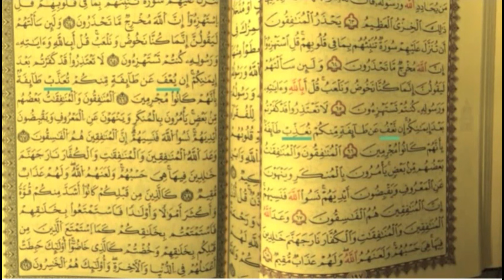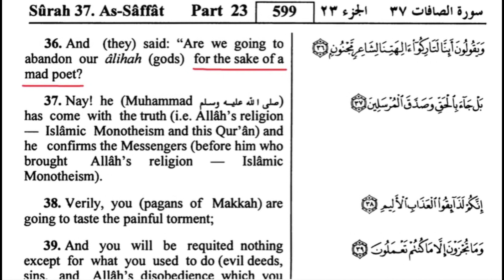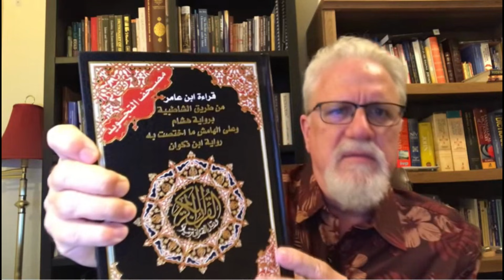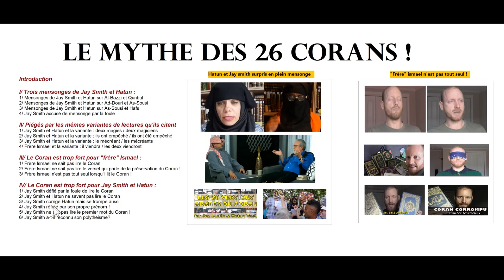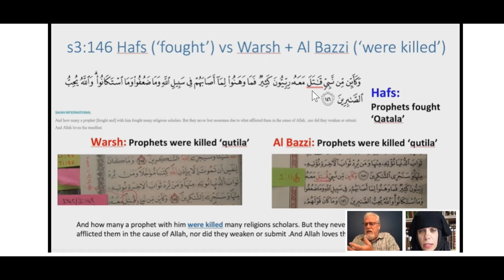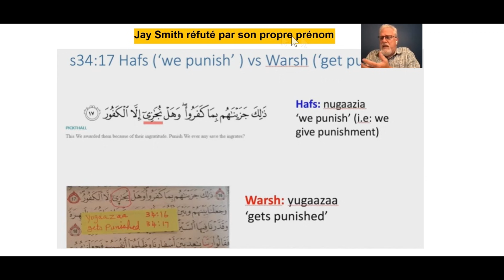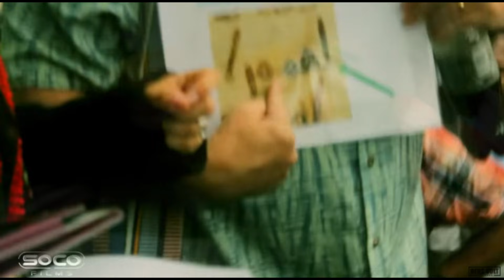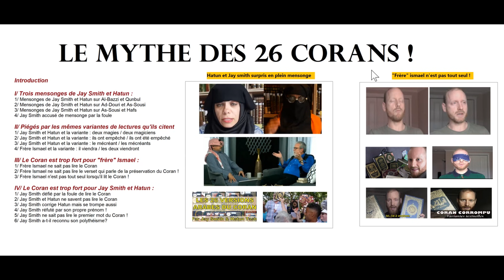Un spécialiste de l'islam ... n'arrive même pas à lire le premier mot du Coran ! (Jay Smith & Hatun)